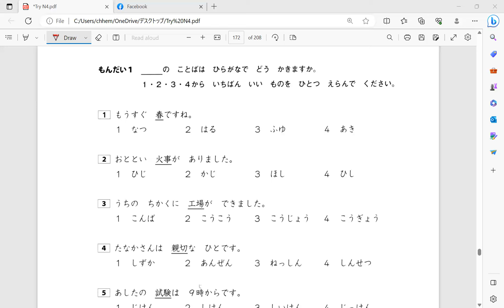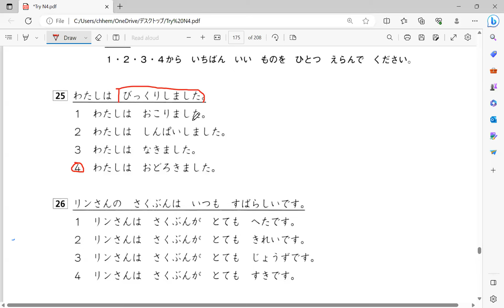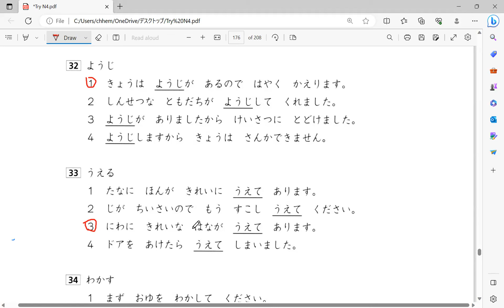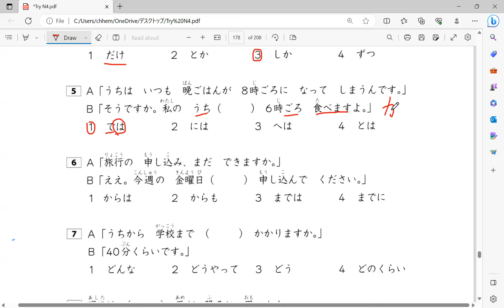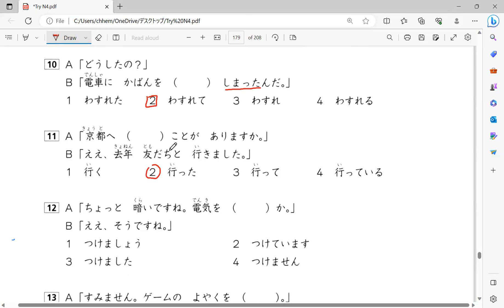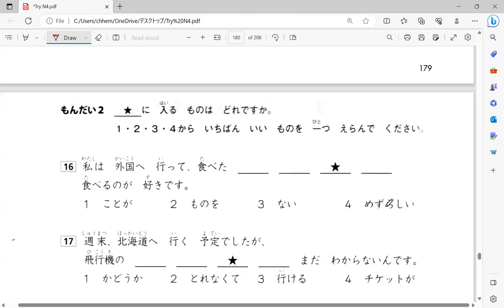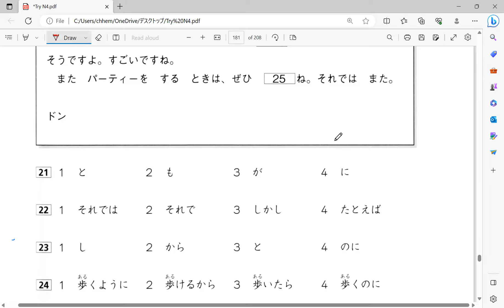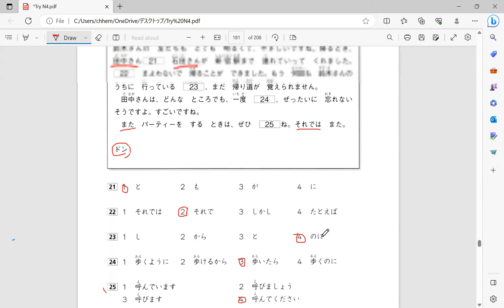មេរៀនវេយ្យាករណ៍កម្រិតN4 សៀវភៅ TRY មេរៀនលើកទី១៩